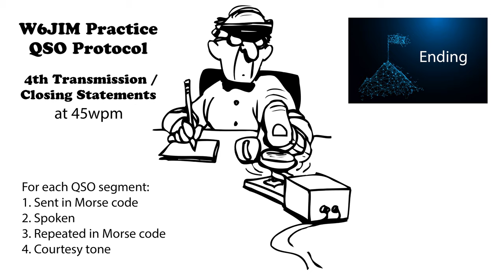Practice QSO - Exchange 4- Ending - 45wpm